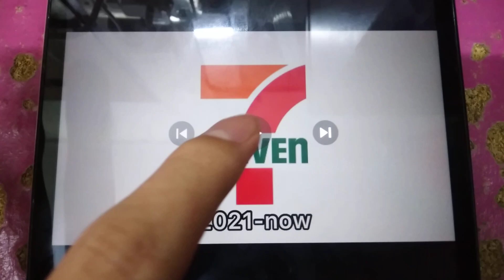7-Eleven Logo History 1989-2021